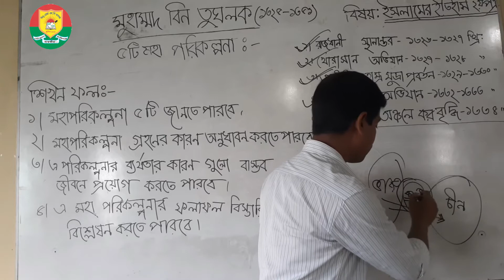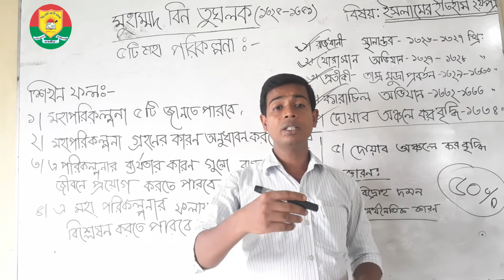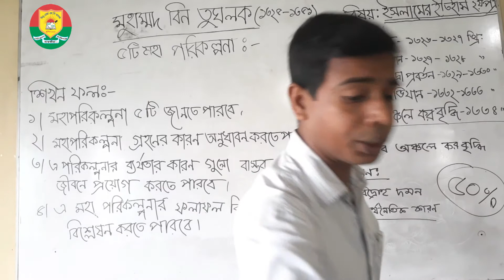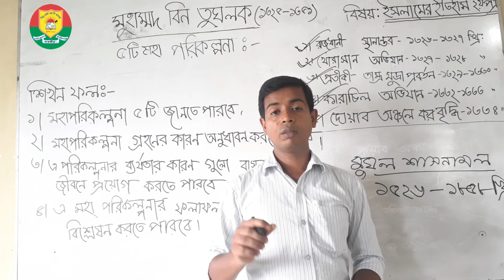HSC || ISLAMIC HISTORY || ELEVEN CLASS (OLD) || মুহাঃ বিন তুঘলকের ৫টি মহাপরিকল্পনা- ২